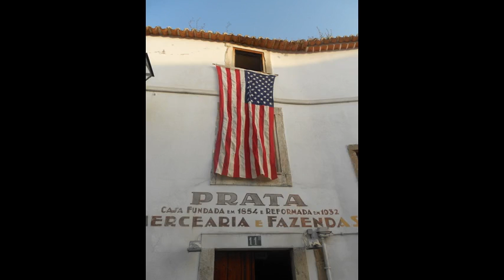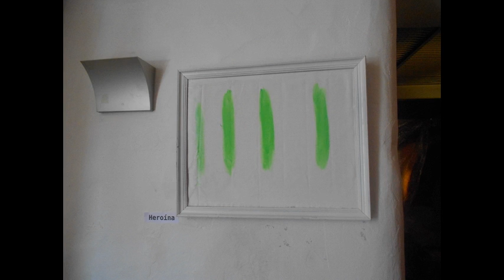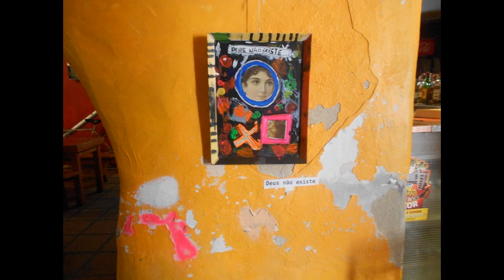fotografias de Barbie exposição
Exposição de pintura na Torres Vedras por Cartier